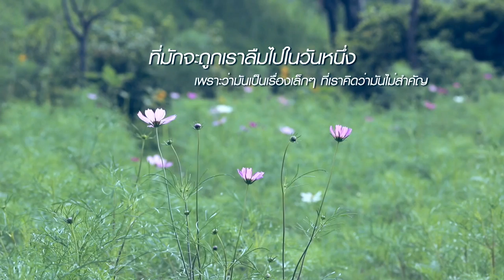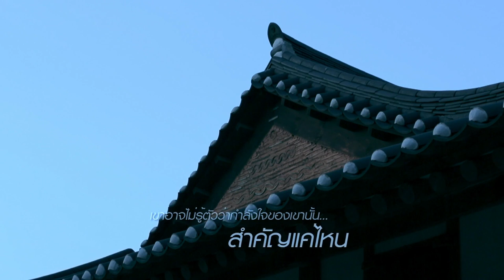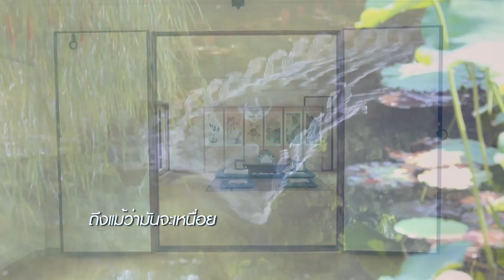ให้ฉันได้เป็นผู้ชายที่จะรักเธอ - OST. Fullhouse วุ่นนักรักเต็มบ้าน (Official MV)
เพลง                :      ให้ฉันได้เป็นผู้ชายที่จะรักเธอ
                               (เพลงประกอบซีรี่ส์ วุ่นนัก... รักเต็มบ้าน)

ทำนอง             :      Mike D.Angelo
ศิลปิน              :      Mike D.Angelo
เนื้อเพลง          :      Point Low Fat

ได้แต่ทำร้าย คนที่บอกว่ารักเราหมดใจ
ก็ฉันมันโง่เอง จนไม่มีเธอแล้ว เลยทำให้ฉันเข้าใจ
ว่าความเหงาเป็นเช่นไร
I Miss You Baby I Need You Baby
อยากขอให้เธอรู้และจำเอาไว้ว่าฉันยังอยู่ (คิดถึงเธอ)
และไม่เคยไปไหน ยังคงรักเพียงเธอคนนี้ตลอดไป

เธอยังคงคิดถึงกันหรือเปล่า เธอยังมีใจบ้างหรือเปล่า
หรือความจริง เวลาของสองเราหมดแล้ว
เรายังคงมีกันใช่หรือเปล่า ใจเธอมีฉันอยู่หรือเปล่า

เพราะอะไร ทำไมถึงลงเอยกันแบบนี้
อยากให้เรา กลับมาเป็นคนที่รักดังเดิม
และจะไม่ทำให้เธอเจ็บปวด ให้ฉันได้เป็นผู้ชายที่จะ รักเธอ
ไม่เคยเลยจะคิด จะมีวันที่ต้องจาก
จากเธอนั้นไปแสนไกล

อยากขอให้เธอรู้และจำเอาไว้ว่าฉันยังอยู่ (ว่าฉันยังอยู่) ยังคิดถึงเธอ
ไม่เคยไปไหน และจะรักเพียงเธอ อย่างนี้ตลอดไป

และจะไม่ทำให้เธอ
ขอเธอ กลับมาตรงนี้ที่เรารักกัน ต่อให้นานฉันก็จะรอ
รอแค่เพียงเธอ อยู่ตรงนี้ ไม่ไปไหน

และจะไม่ทำให้เธอเจ็บปวด อยากเป็นผู้ชายคนนั้นที่อยู่ ข้างเธอ